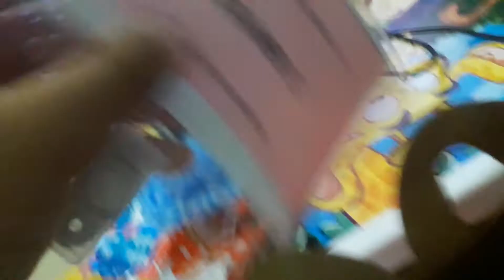South Park Happy Meal 3 AM